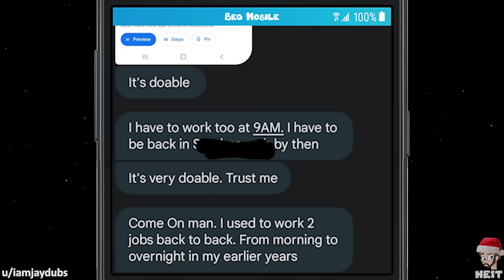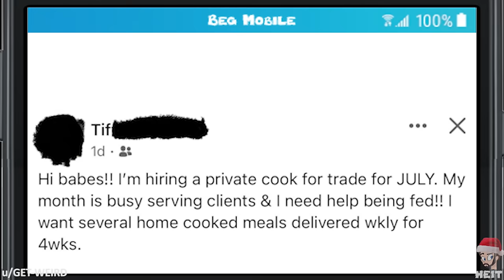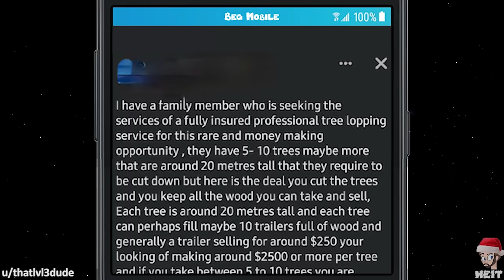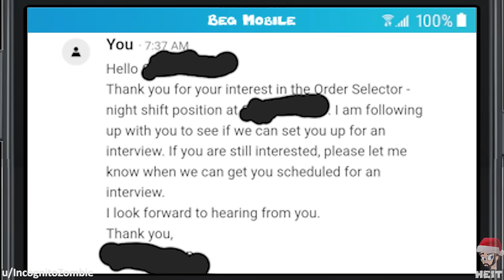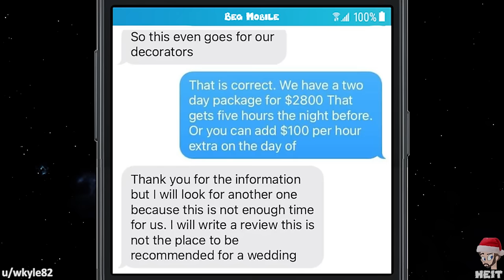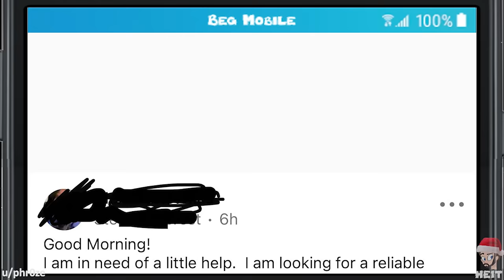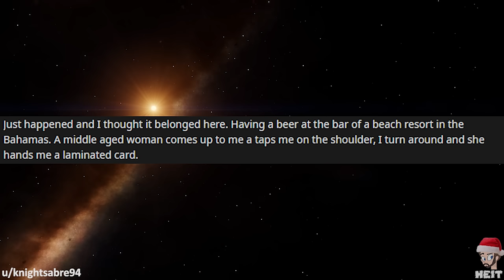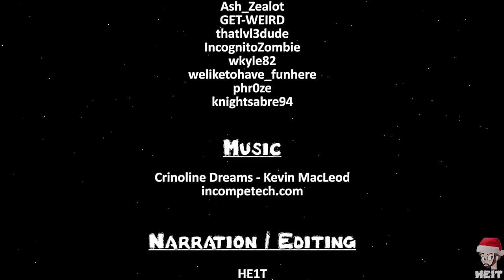Wb | Ep. 212 | r/choosingbeggars | "I'm leaving a BAD REVIEW!"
I really don't like the people who threaten to leave bad reviews, especially when they do so for no just reason at all. The beggar in this Walkback Episode of r/choosingbeggars could not use a service due to being in another state, so they want to complain instead.. Enjoy!!